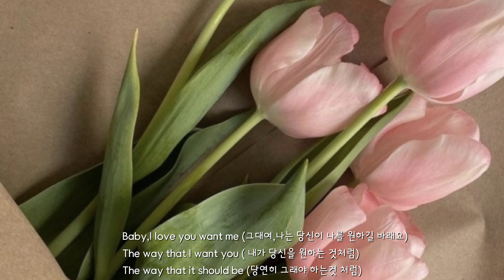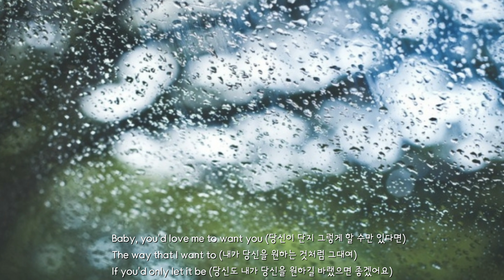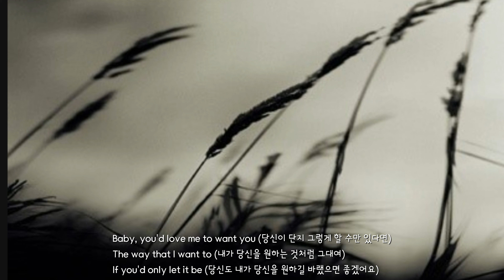Volo - I 'd Love You To Want Me (나는 당신이 나를 원했으면 좋겠어요)